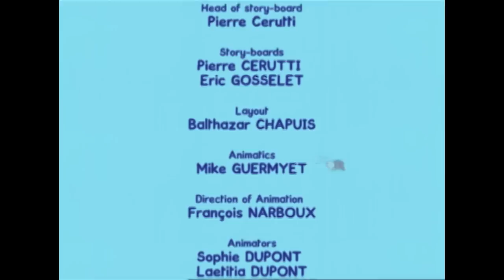Luluś, narysuj świnkę! Sezon 2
Luluś to edukacyjny serial animowany, skierowany do dzieci w wieku przedszkolnym, który uczy je rysować! Co tydzień, dzieci poznają nowy odcinek i ćwiczą rysowanie i kolorowanie. Uczą się rysować zwierzęta, ale również krajobrazy czy pojazdy.

Zwracając się bezpośrednio do dzieci i dając im czas na zastanowienie i reakcję, Luluś i Kropka zjednują sobie małych telewidzów. Dzieci są zaangażowane i uczestniczą w niezwykłych przygodach bohaterów!

Dzieci są zachęcane do przerysowania obrazków przedstawionych w serialu przez Lulusia i Kropkę. A na końcu każdego odcinka, Luluś jeszcze raz pokazuje poszczególne etapy rysunku. Zresztą Luluś uczy dzieci rysować, ale również pokazuje różnice między kołem/kwadratem, ciepłem/zimnem, szybko/wolno, itd. ...

Emitowany przez BBC, Cbeebies, Nickelodeon Junior, ABC, Les Zouzous.

"Chcesz polecieć na wyspę czy na księżyc? Chesz schronić się przed deszczem? Chcesz spotkać zwierzęta? Nie ma sprawy! Luluś i Kropka są tutaj. Razem z nimi, nauczysz się rysować i kolorować co tylko zechcesz! Jedynym ograniczeniem jest Twoja wyobraźnia!"

*** Luluś, narysuj mi małpkę ***
Luluś i Kropka chcieliby zjeść banany. Kto mógłby im pomóc je zerwać z drzewa? Luluś rysuje małpkę, która uwielbia banany. Jedyny problem polega na tym, że ona je za bardzo lubi! 1 godzina Luluś | kompilacja #1 HD // Kreskówki dla dzieci